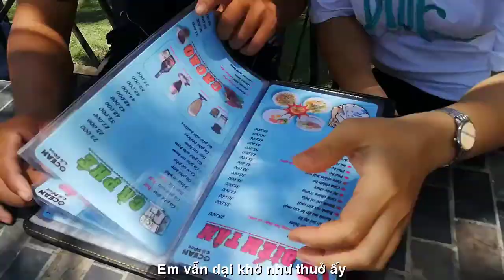[OFFICIAL MV]AI CÓ BIẾT ||THẠCH THẢO-DZOÃN MINH-QUANG DAU-KHẮC NHÂN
GÓC THƯ GIÃN VIẾT NHANH
TÁC PHẨM:AI CÓ BIẾT
THƠ:THẠCH THẢO
SÁNG TÁC:NS QUANG DAU
TRÌNH BÀY:CA SỸ DZOÃN MINH
ASME7 :NS KHẮC NHÂN